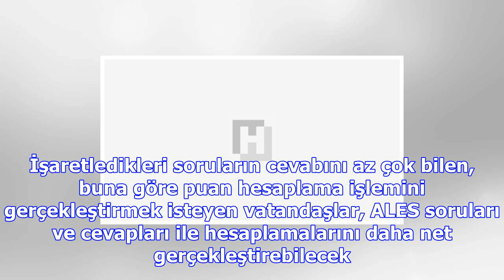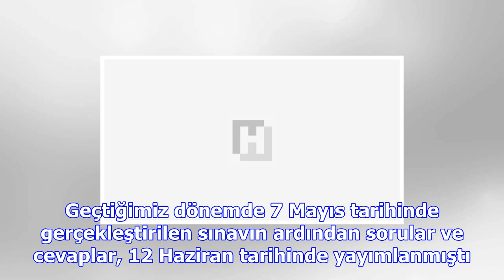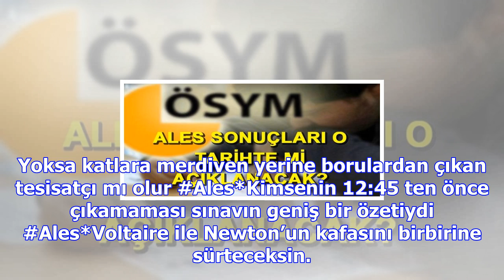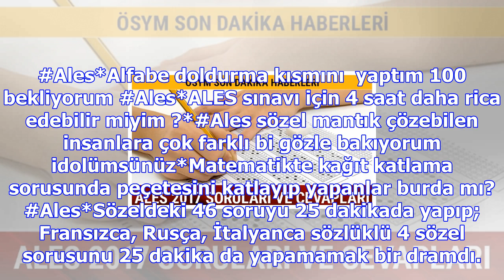Ales soruları ve cevapları yayımlandı mı? ales puan hesaplama nasıl yapılır?